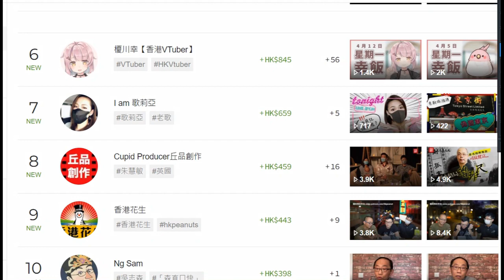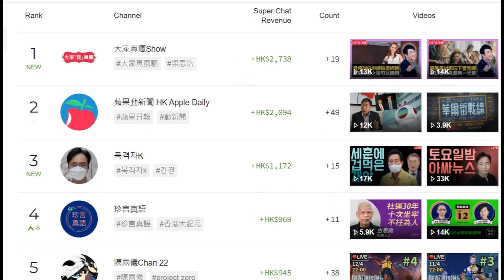20210412 啤梨晚報腦殘姣閪mui444 chau ng sai mui課完一千又取消。打女人偷錢賊林匡正鳩叫完見腦殘課金就打晒飛機，但真實收到幾多只有撚屌馬健賢先知